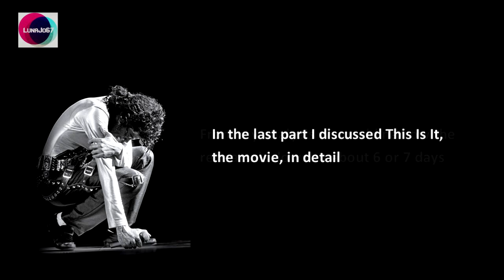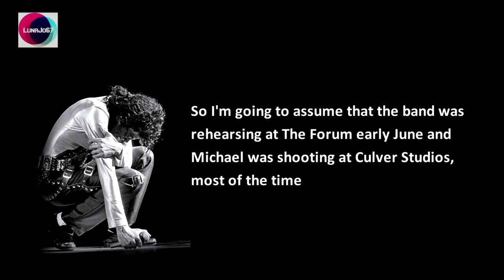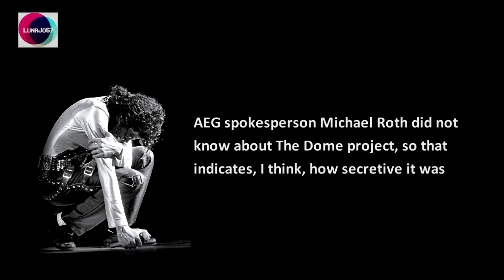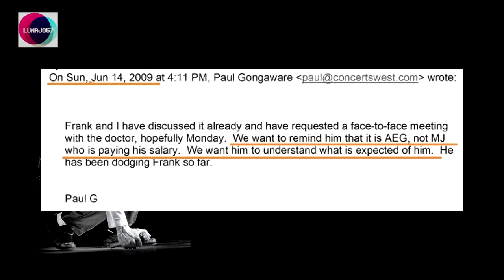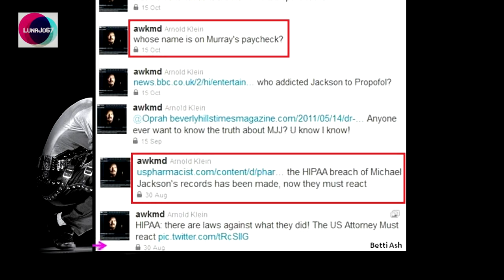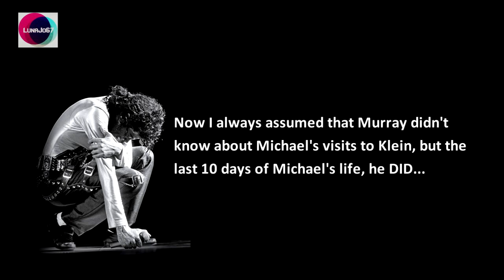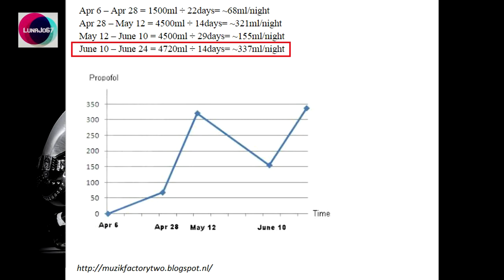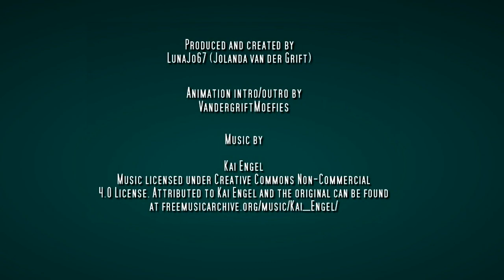Michael Jackson: What DID happen after June 25? Pt 22 "AEG & the This Is It Rehearsals"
If you like my content, please consider buying me a coffee. Thank you for your support!

At 16:50: He showed up at Culver Studios for the first time on June 4 2009; not the Forum.

Why was everyone so concerned when Michael missed some rehearsals and did he really miss that much...?
What did Randy Phillips of AEG had to say about it? And is he being honest?